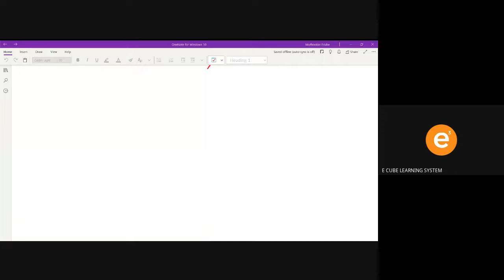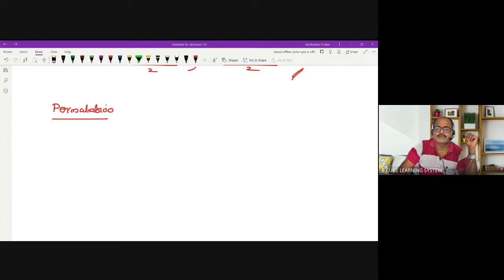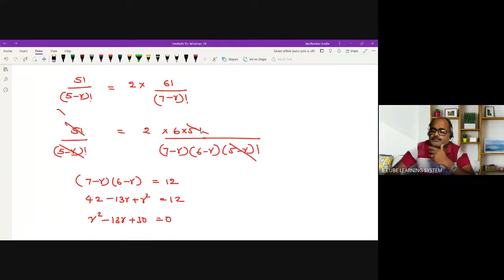+1 A MAT PART 7 permutation -21/ 05/ 22